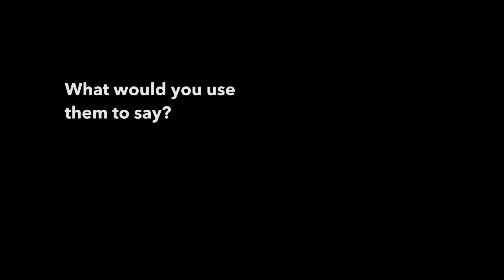Feral Screens Trailer (DIS 2016 Demos)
A trailer for 'Feral Screens' research project to be exhibited at DIS 2016